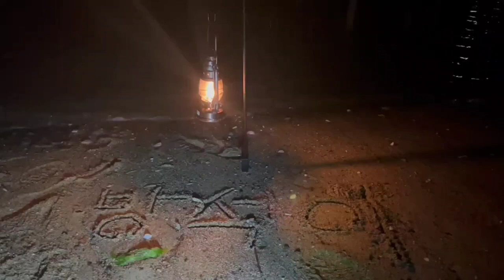한적한 바닷가 백색소음 자연의소리 힐링하세요